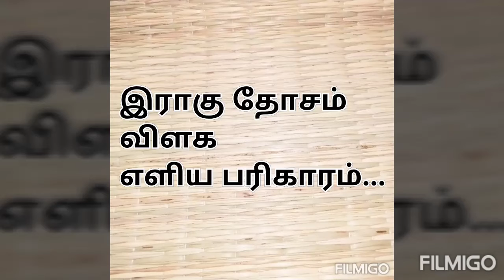# ஜோதிடத்தில்_ ராகு_ஜோதிட_ ரகசியம்_9_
# ஜோதிடத்தில் ராகு# ஜோதிட ரகசியம்_9#Ramramson Jothidam.

ஜோதிடர்: K.Rn.ShanmugaRaja.

இந்தப் பதிவில் ராகுவைப்பற்றிய
தகவல்களை சொல்லியுள்ளேன்.

# ஜோதிடத்தில் ராகு.
# சூரியனைப் பற்றி தெரிந்துகொள்வோம்.
# ஜோதிடத்தில் சந்திரன்.
# ஜோதிடத்தில் செவ்வாய்.
# ஜோதிடத்தில் புதன்.
# ஜோதிடத்தில் குரு.
# ஜோதிடத்தில் சுக்கிரன
# ஜோதிடத்தில் சனி.
# பஞ்சாங்கம் என்றால் என்ன...?